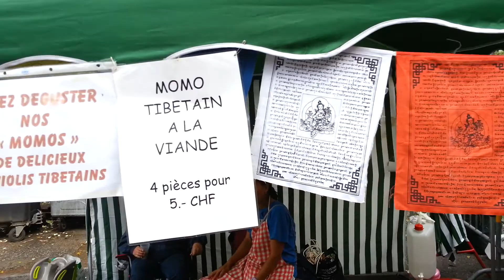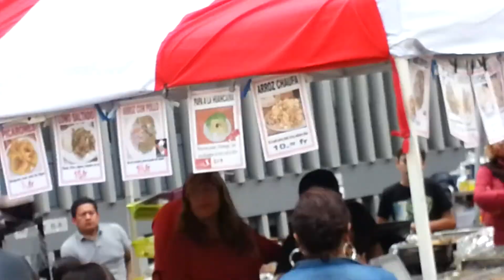fête de quartier à Genève le 5 octobre 2014